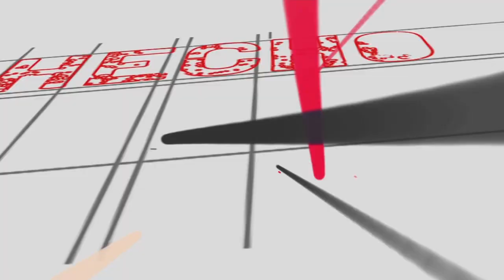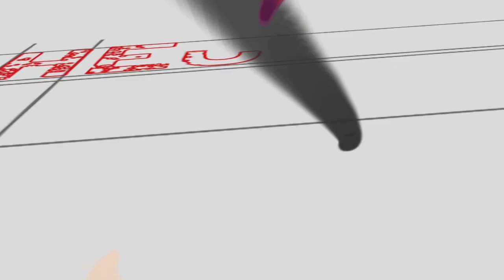Hecho a Mano (27/09/2021) | TVPerú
Realiza tus proyectos desde casa de la mano de Almendra y Joaquín quienes te enseñaran las mejores soluciones para tu hogar.